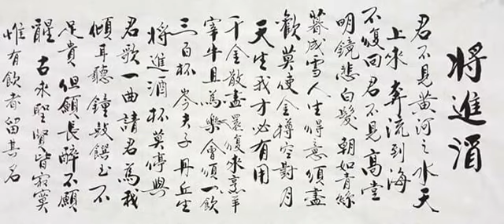🐼預告片：🌞古典文學記事（1）.......🐔🐔🐔 按👍 ➕“訂閱”接收最新免費教育資源 🦓🦓🦓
找一下🥚在那裡.